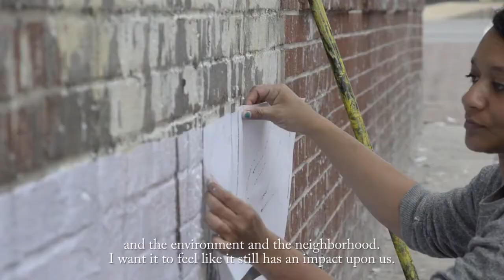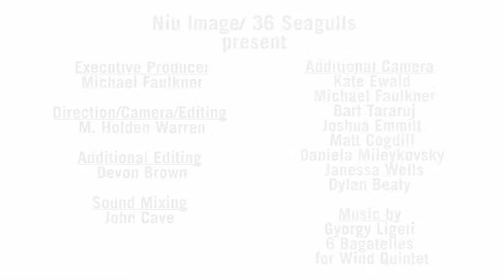Open Walls Baltimore / event video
Open Walls Baltimore was a street art project managed by and located in the Station North Arts & Entertainment District and curated by Gaia. The finest and most widely recognized street artists from around the world are mounting an outdoor exhibition of extraordinary murals that enlivens public spaces, stimulates community revitalization and national dialogue, and attracts visitors and investors to Station North.
 The project took place in 2012 as well as 2014. Artists from 2012 included:

Gaia
Momo
Doodles
Maya Hayuk
Ever
Overunder
John Ahearn
Specter
Mata Ruda
Josh Van Horn
Jessie Unterhalter & Katey Truhn
Freddy Sam
Intersni Kazki
Gary Kachadourian
Chris Stain
Jetsonorama
Swoon
Sten and Lex
Nanook
az
Vhils

Artists from 2014 included:
zbiok
santtu mustonen
ozmo
nanook
logan hicks
lny
lesser gonzalez
el decertor
ecb
d'metrius rice
ernest shaw
escif
gaia
jessie and katey
Betsy Casanas